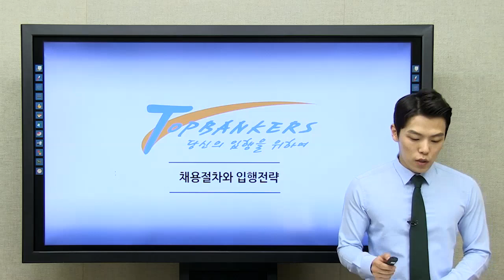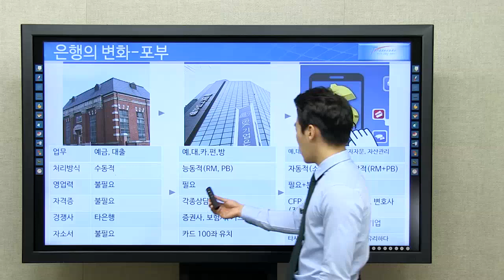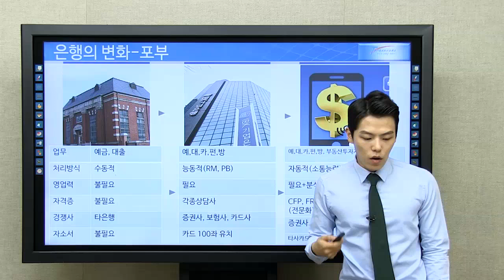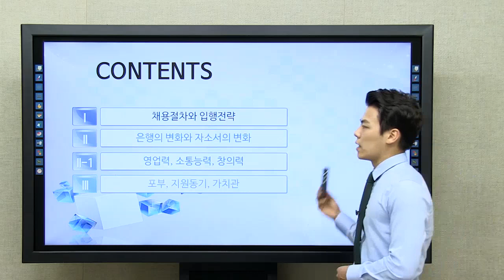포부를 작성하려면 이것을 알아라